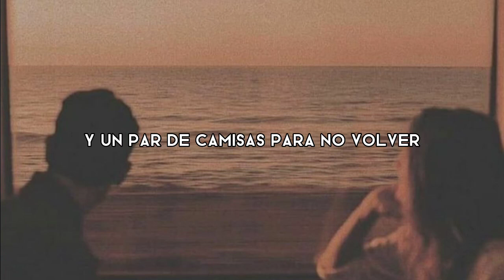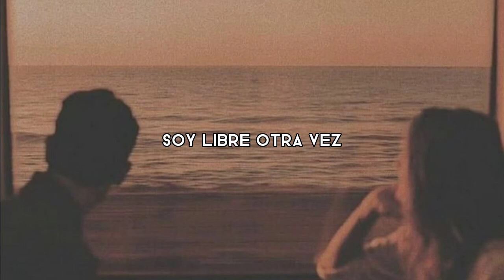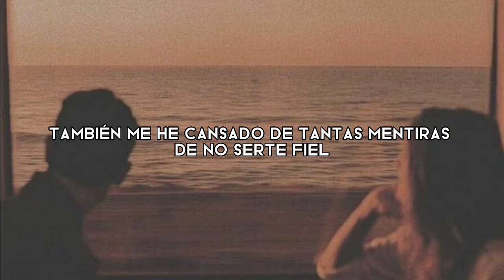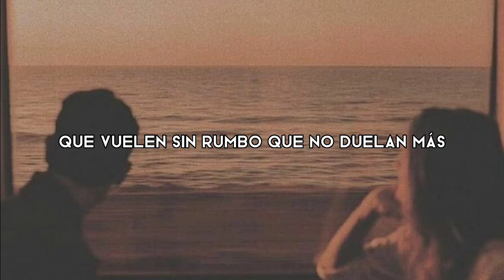Emmanuel- El día que puedas//Letra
LETRA
Ahora me voy
No me lo repitas
Estoy recogiendo las cosas precisas
Para irme a un hotel
Un par de pijamas, jabón, zapatillas
Un par de camisas para no volver

Ahora me voy
También me ha cansado de tantas mentiras
De no serte fiel

Aquí en esta bolsa me cabe la vida
Con ella a la espalda soy libre otra vez
El día que puedas me mandas con alguien
Las cosas que ahora pudiera olvidar

El libro de versos que yo te leía, los días felices que no volverán
Las cosas queridas de mi propiedad
Las cosas comunes las tiras al aire, que vuelen sin rumbo
Que no vuelvan más, nunca más

Ahora me voy, no me lo repitas
También me he cansado de tantas mentiras

                                  Y COMENTAR QUE OTRAS CANCIONES
                                      TE GUSTARIA VER EN EL CANAL
Ten un gran dia